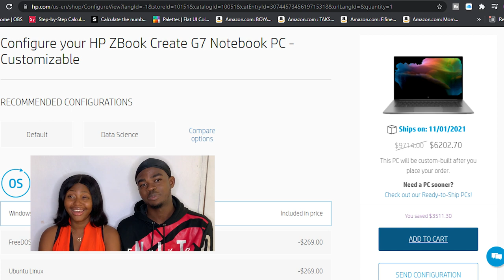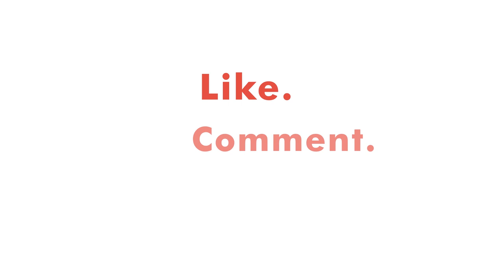Deciding what to call my FANBASE!? Try not to CRINGE!!!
I was trying to decide what to call you guys. Yunno how famous people have names they call their fanbase. So drop your suggestions in the comments below. It's also actually a Q and A with my cousin! She is the most amazing person ever.
So grab your food and enjoy watching!

I hope you enjoy(ed) this video and please smash the thumbs up button if you did.
TWO NEW VIDEOS OUT EVERY WEEK, I SWEAR!

I'm a Business Owner: DAZZLEBERRY DESIGNS CO
I offer graphic design services. Logos, Banners, E-fliers, Thumbnails, Artwork, Video editing, Music art cover, and everything else.

Hello there you lovely person, If you read my description up to this point, I must've really caught your attention.
  "It's a truly lucky man who knows what he wants to do in this world, cause that man will never work a day in his life"

I've found my passion. I hope you find yours!

:::::FAQS:::::
Name: Kanye
Birthdate: November 20th
Zodiac: Scorpio
School: 3rd Year, University of Benin
Video Editing Software: Adobe Premiere Pro, Adobe After Effects, iMovie
Photo and Graphics Editing Software: Adobe Photoshop, CorelDraw
Sound Editing Software: Audacity, Adobe Audition

My GEAR
Camera: Iphone XR
Tripod with Ring Light
Lavalier Microphone
LED Work Light for Lighting